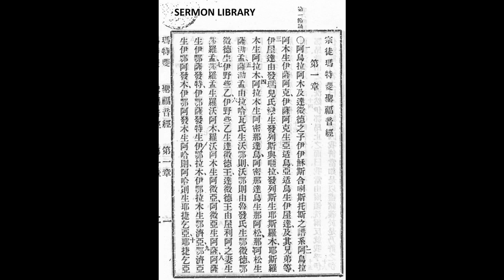聖經 (和合本) 新約全書 - 馬可福音 (Mark) 第十六章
CHINESE UNION VERSION ( - )
The Chinese Union Version (CUV) (Chinese: 和合本; pinyin: héhé běn; literally "harmonized/united version") is the predominant Chinese language translation of the Bible used by Chinese Protestants. It is considered by many to be the Chinese Protestant’s Bible. The CUV in use today is the vernacular Mandarin version, published in two slightly different editions - the Shen Edition (神版) and the Shangti Edition (上帝版) - differing in the way the word “God” is translated.

聖經 (和合本)（簡稱和合本；或稱國語和合本、官話和合本），是今日華語人士最普遍使用的聖經譯本。此譯本的出版起源自1890年在上海舉行的傳教士大會，會中各差會派代表成立了三個委員會，各自負責翻譯《官話和合本》、《淺文理和合譯本》及《文理和合譯本》。